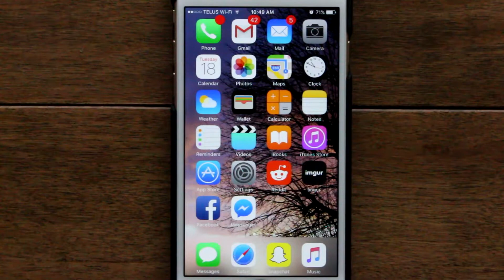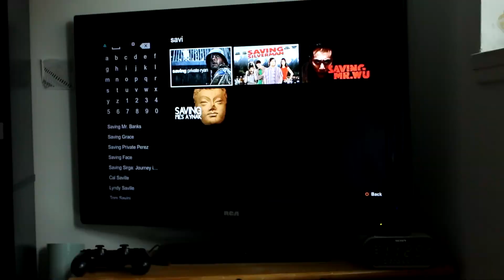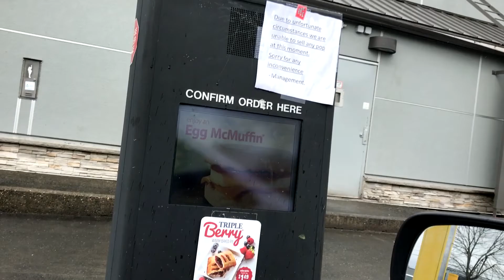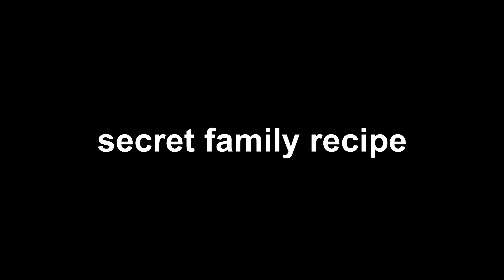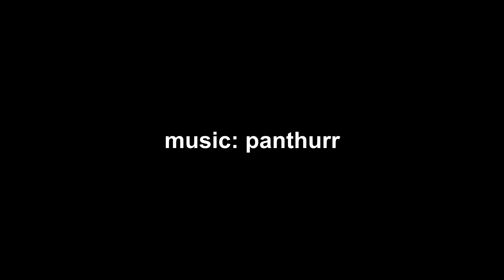TEN IN WHATEVER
this one was especially fun to make for some reason.

new exciting things are happening in the future and i think that's AWESOME